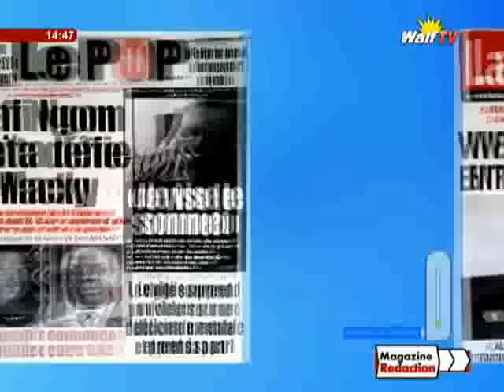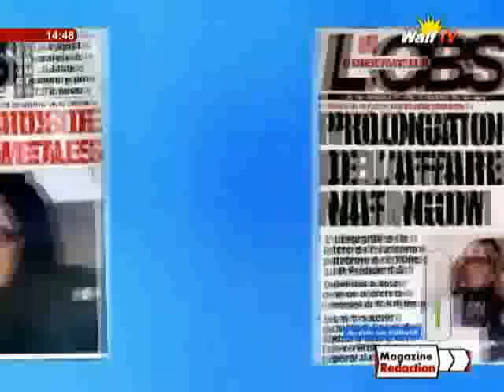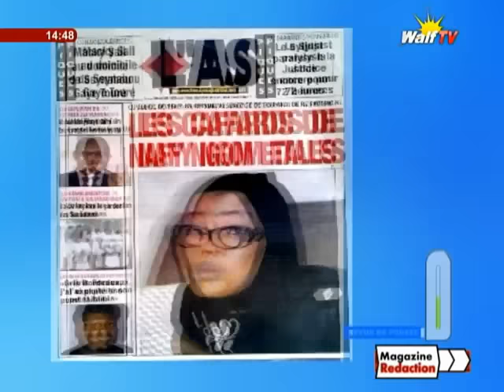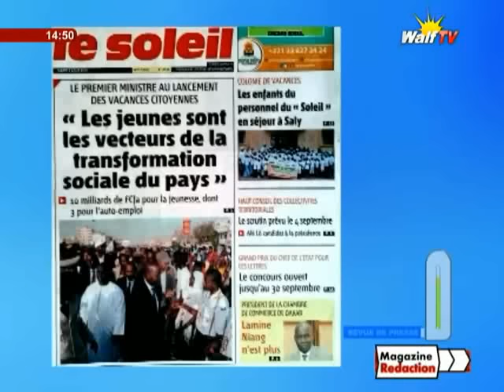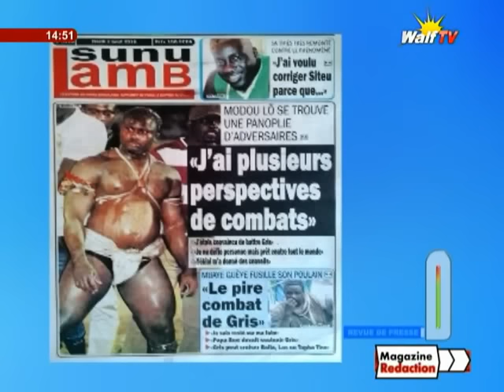revue de la presse (wolof) walftv du 02 aout 2016